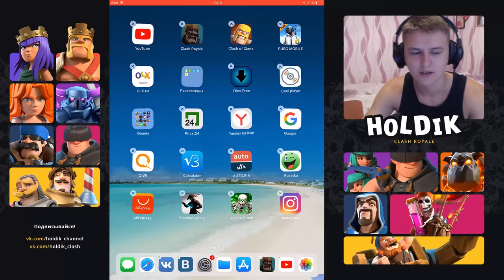Я ТУПО НЕ ВЫДЕРЖАЛ..КАК НЕ УДАЛИТЬ КЛЭШ РОЯЛЬ? Clash Royale